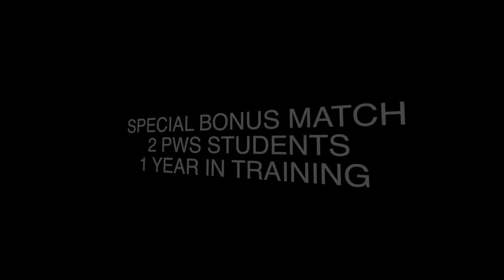Pat Buck PWS Wrestling School - WrestlePro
Interview with Pat Buck on his school now called WrestlePro